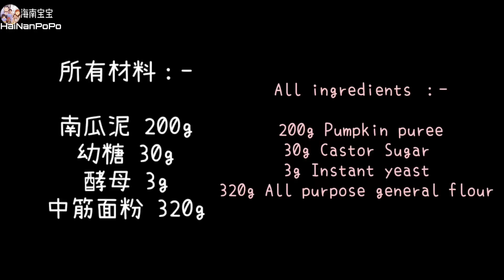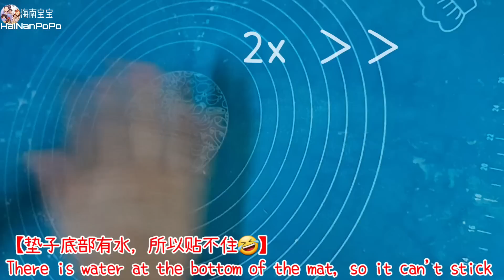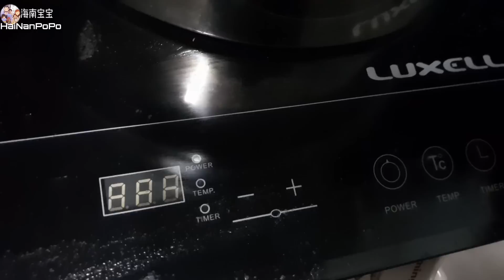师傅们都不教的秘诀‼️ 光滑的包子馒头这步骤不能少｜南瓜小馒头 ｜⚠️排气的细节 Pumpkin Steam Bun Smooth Surface (Eng Sub)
也可以参考我们其他食谱影片哦 ：-

启发我们的频道：-
@Kathrine Kwa
@小高姐的 Magic Ingredients
@Nino's Home
@iwen baking
@Buttermilk Pantry